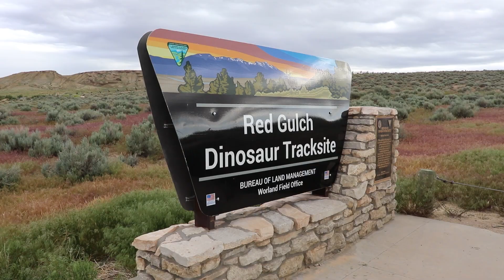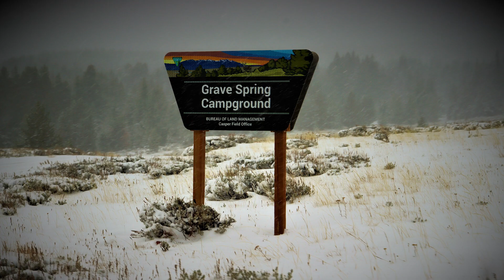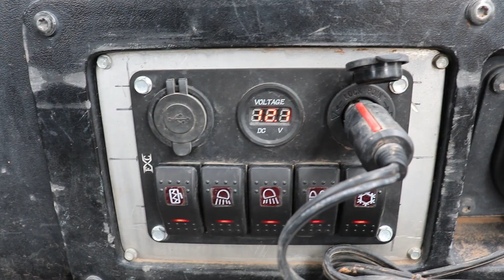2023 channel update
Well I'm going all in. In this video I talk about 2022 and things that happened and for 2023 I some exciting new of what's coming to the channel.

Interested in the gear I use? How about all the parts I use for my DIY projects? Now you can use the same stuff I do at DB Overland's Storefront.